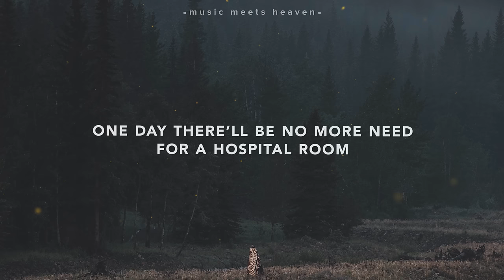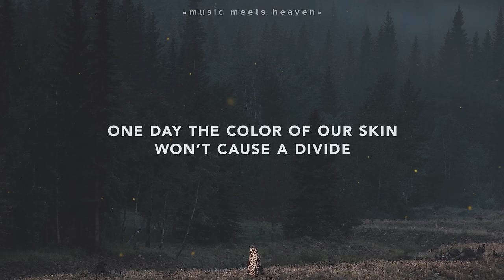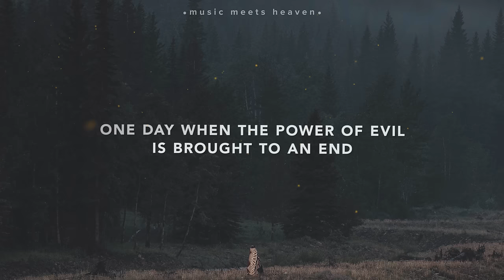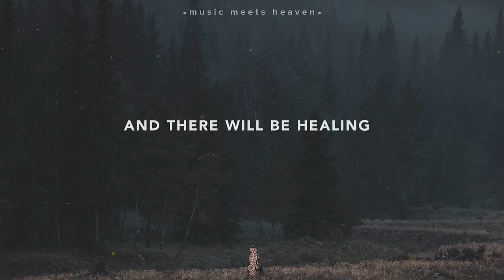Cochren & Co - One Day (Lyrics)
// Hallelujah! One day we'll say the promised land and sit with Him on the throne. His kingdom come.

One Day (Lyrics)

One day there’ll be no more waiting left for our souls
One day there’ll be no more children longing for home
One day when the kingdom comes
Right here where we stand
We will see the promised land

One day there’ll be no more lives taken too soon
One day there’ll be no more need for a hospital room
One day every tear that falls will be wiped by His hand

Hallelujah
There will be healing
From this heartbreak
We’ve been feeling
We’ll sing in the darkest night
Cause we know that the light will come
And there will be healing
Hallelujah

One day there’ll be no more anger left in our eyes
One day the color of our skin won’t cause a divide
One day we’ll be family standing hand in hand
And we will see the promised land

One day every knee will bow every tongue will confess
One day when our tired and weary bones find their rest
One day when the power of evil is brought to an end